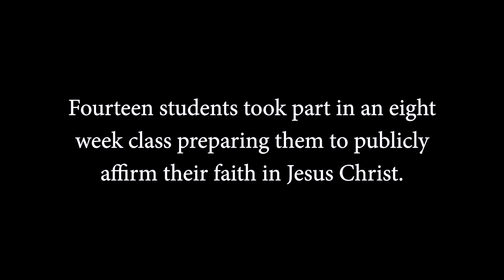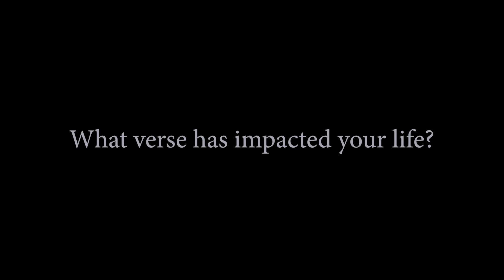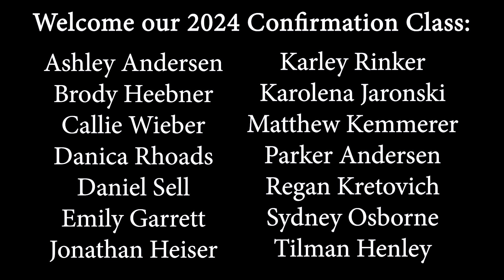Celebrating our 2024 Confirmation Class!